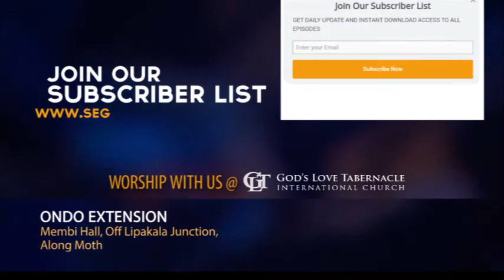October 5 - Abraham's Faith in The Light of The Fear of The Lord by Pastor Segun Obadje (E247)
One of the secret of Abraham's faith is as a result of his reverence for God.
Faith is a child of honour which influences your faith. The fear of God is the beginning of wisdom.
The foundation of faith that brings prompt obedience to God is the fear of the Lord.
Remember that you can also download and share it every time.